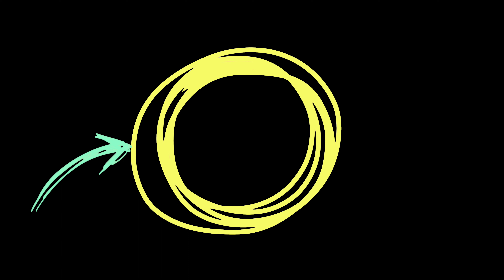Premium Handweaved Silk Saree | Exclusive Paithani Sari | Weavers Prices